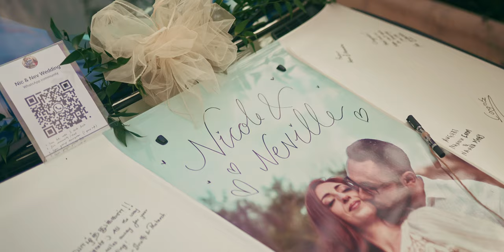Nicole and Neville Wedding Trailer - MALTA